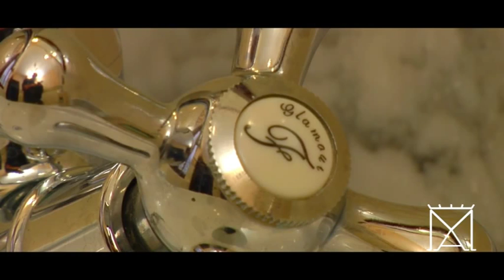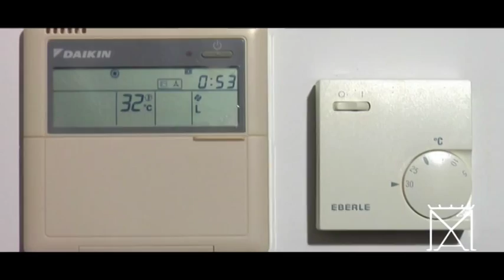SOLD - Dehesa, Farm, Hacienda, Cortijo Sevilla, Andalusien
zu verkaufen: wundervoller Landsitz, Cortijo, Hacienda in Castilblanco de los Arroyos, nahe Sevilla, Andalusien!
Sie suchen vielleicht auch  ein Landhaus, Bauernhaus, Hacienda, Cortijo, Landsitz, Schloss, Reitimmobilie, Finca, Reiterhof, Pferdehaltung, Pferdebetrieb, Reitstall, Pferdehof, Gestüt zu kaufen oder eine Villa, Hotel, die zu verkaufen sind? Nun

for sale: marvellous Finca, Farm, Cortio, Hacienda for sale in Castilblanco de los Arroyos, near Sevilla, Andalusia!
Maybe you are also looking to buy a country or equestrian property estate, maybe a studfarm in inland, a spanish hacienda, cortijo or finca, ranch ir horse farm with farmhouse or villa that is for sale? well